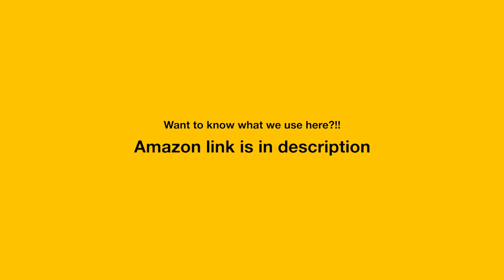Simple pressure cooker cake, Recipe in Malayalam under 2 min.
The simple cake can be made in a pressure cooker
CAKE
Dry ingredients
Sugar 1/2 cup
Cardomom 2 nos
(Grind into a fine powder)

Baking powder 1ts
Baking soda 1/2 ts
Salt (pinch)
(Mix well and strain it)
Wet ingredient
Egg 4 nos
Oil/Butter  1/2 cup
Vanilla essence 1/2 Ts
Colour (exceptional)

Separate 4 egg yolk and white.

Whisk the egg white till it getting fluffy (20-30 minutes) (You can use a normal spoon, wooden spoon, or a whisker to whisk ) (Mix sugar mix and oil into egg yolk first
Then add dry ingredient step by step)

Preheat the cooker for 10 minutes
 Place the batter on a high-level platform
 Bake for 40-50 minutes.
Song: Apolllo
Kitchen Essential We used
Prestige stove;
Gears
About aaHarem